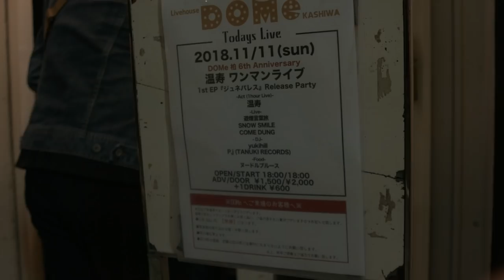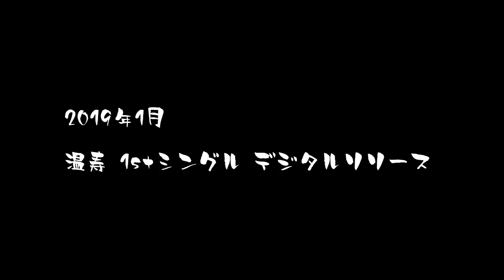温寿 ワンマンライブ @ DOMe柏 ダイジェスト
2018年11月11日にDOMe柏にて開催された温寿初のワンマンライブのダイジェスト動画。
温寿 1st EP「ジュネパレス」好評発売中。

--出演--
温寿

--Directed--
KEEN